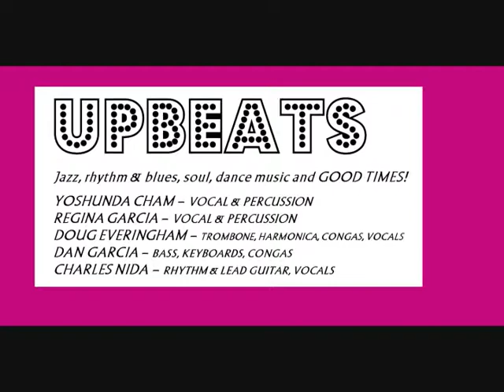UPBEATS -SHORT DEMO.wmv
Upbeats sampler of original tunes and original arrangements of covers.  "Tenderly" by Gross and Lawrence, "Stormy Monday" by T Bone Walker, "La Bamba" traditional,  The Lovers Dance by Douglas Everingham, Where Did Our Love Go? by Charles Nida, "Who's Crying Now" by Journey.